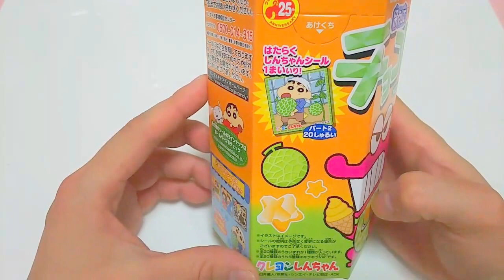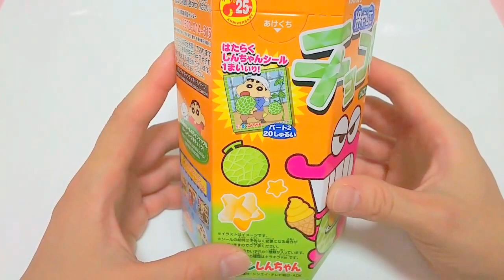リクエスト チョコビメロン味 【あきねねちゃんねる】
食べてみてとリクエストいただいたので(*´▽｀*)今見なおして気付いたけど迷路が付いてたのね(＾◇＾)笑 チャンネル登録・高評価・コメント嬉しいです♪